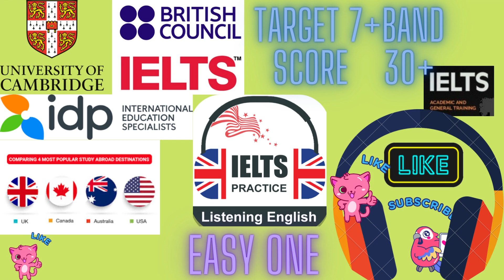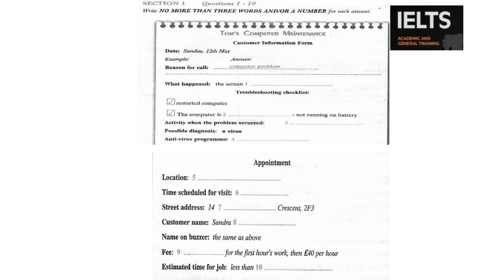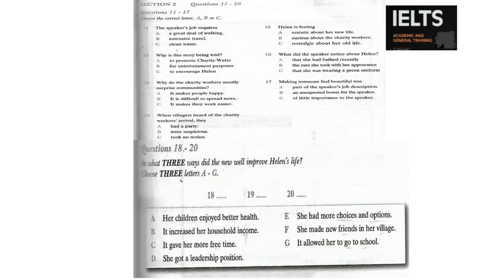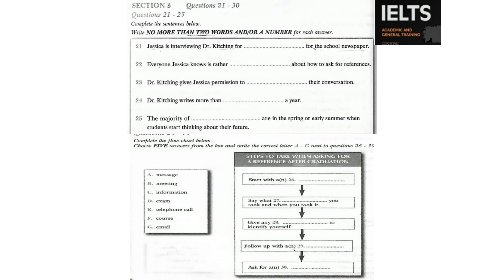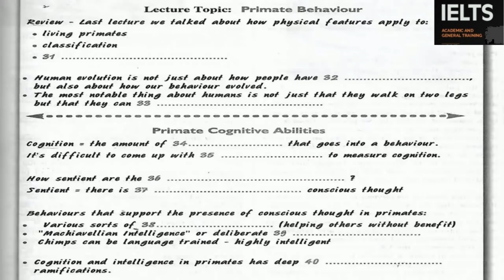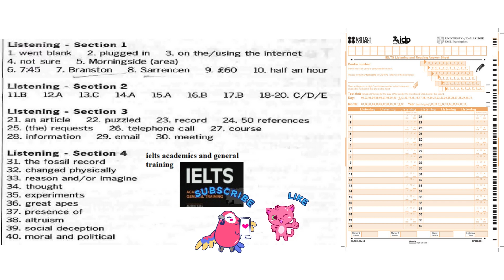167| Tom's computer maintenance| daily ielts updates